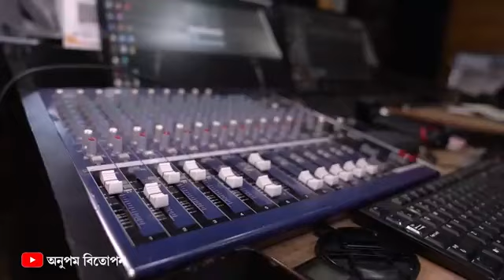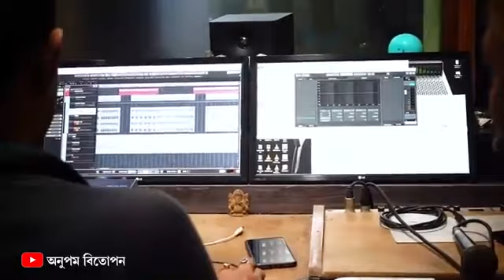assamese Bihu song 2024🔥🔥